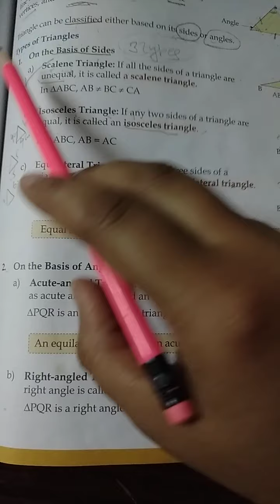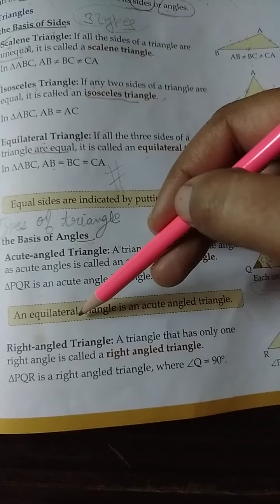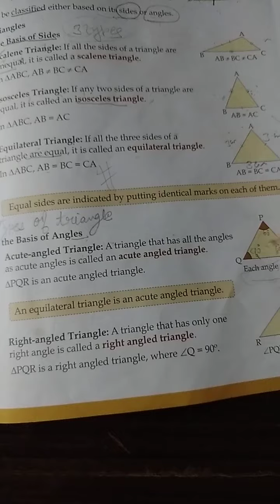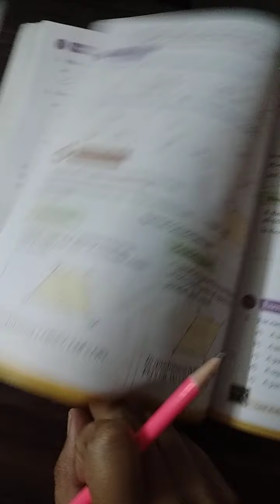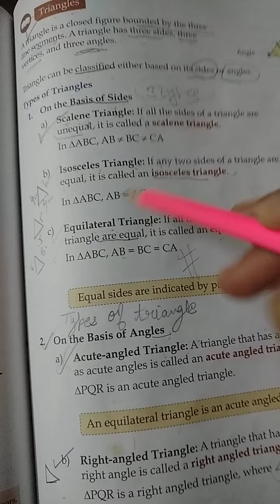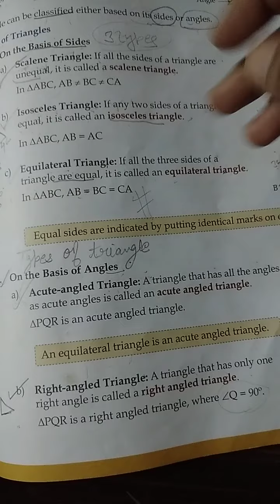Grade-5th (Maths)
Types of triangle on the basis of their angles